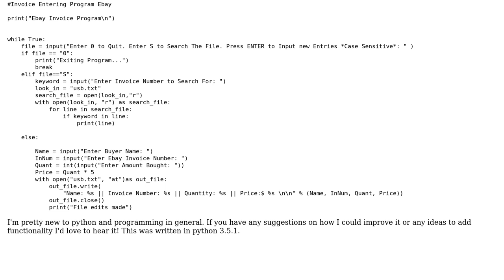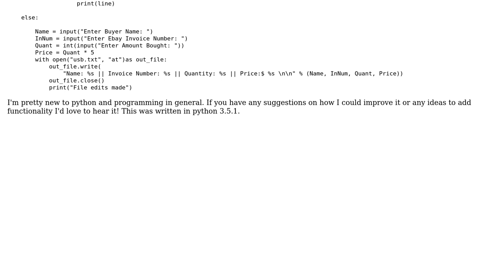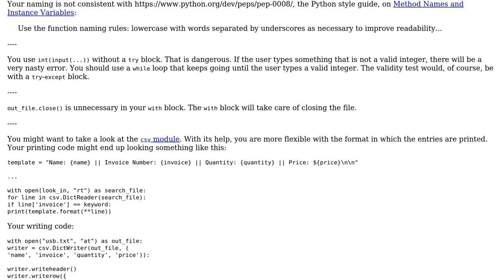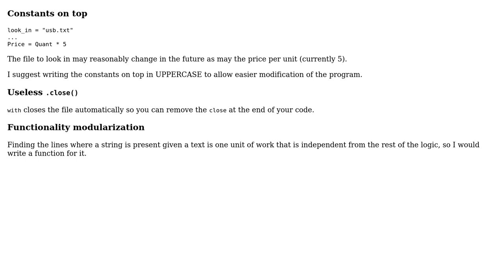Code Review: Invoicing Program Python (2 Solutions!!)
Code Review: Invoicing Program Python

With thanks & praise to God, and with thanks to the many people who have made this project possible! | Content (except music & images) licensed under CC BY-SA | Music | Images & others | With thanks to user zondo user Tommy user mdfst13 user Caridorc and the Stack Exchange Network Trademarks are property of their respective owners. You are responsible for your own actions.